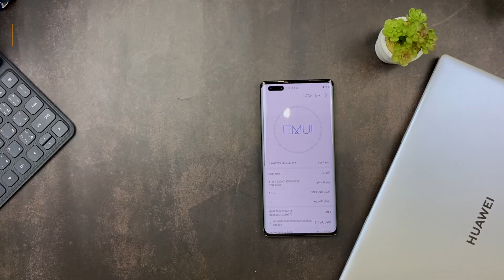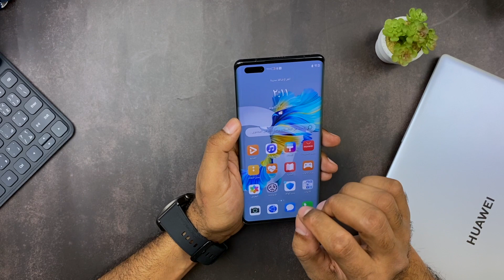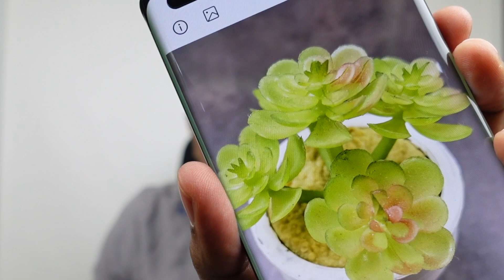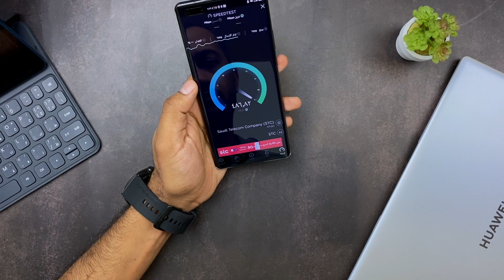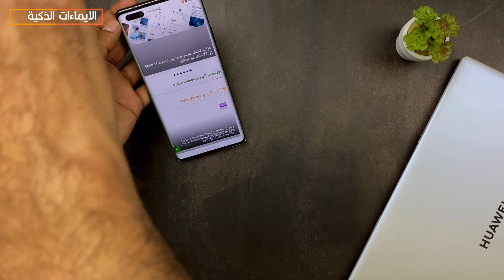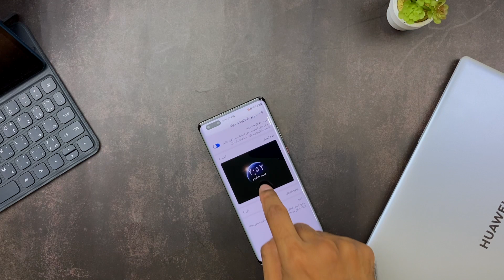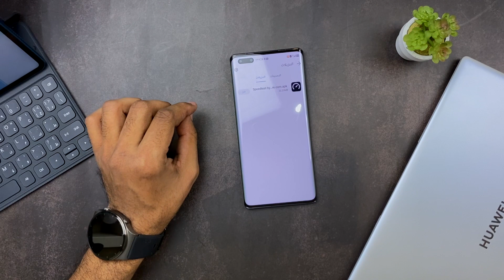الهاتف الأنيق Huawei Mate 40 Pro هواوي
الهاتف الأنيق Huawei Mate 40 Pro

"مواصفات Huawei mate 40 pro"

-الالوان: فضي داكن,أسود
-الأبعاد/الطول: ‏162.9 مم
-العرض: ‏75.5 مم
-السُمك: ‏9.1 مم
-الوزن: حوالي 212 جم (بما في ذلك البطارية).
-حجم الشاشة: ‏6.76 بوصات
-اللون: ‏16.7 مليون لون
-النوع: OLED
معدل تحديث يصل إلى 90 هرتز.
معدل أخذ العينات الذي يعمل باللمس 240 هرتز.
-الدقة: FHD+‎‏ ‏ 1344x2772 بكسل
-المعالج: ‏HUAWEI Kirin 9000
-وحدة المعالجة المركزية (CPU)
ثمانية النواة: نواة Cortex-A77 واحدة بمعدل 3.13 جيجاهرتز+3 نواة Cortex-A77 بمعدل 2.54 جيجاهرتز+4 نواة Cortex-A55 بمعدل 2.05 جيجاهرتز
-وحدة معالجة الرسومات (GPU)
‏24-core Mali-G78
-وحدة المعالجة العصبية (NPU)
وحدات معالجة الشبكة العصبية (NPUs) المزدوجة ذات النواة الكبيرة والنواة الصغيرة
-نظام التشغيل: ‏EMUI 11.0 (يستند إلى نظام أندرويد 10)
*ذاكرة الوصول العشوائي (RAM)، وذاكرة القراءة فقط (ROM)
-ذاكرة الوصول العشوائي (RAM) بسعة 8 جيجابايت
-وذاكرة القراءة فقط (ROM) بسعة 256 جيجابايت
 * الكاميرا الخلفية
-كاميرا Ultra Vision  بدقة 50 ميجابكسل (زاوية عريضة، عدسة واسعة مقاس f/1.9)
-كاميرا سينمائية بدقة 20 ميجابكسل (زاوية عريضة للغاية، عدسة واسعة مقاس f/1.8)
-كاميرا مقرّبة بدقة  12 ميجابكسل (عدسة واسعة مقاس f/3.4، OIS)، دعم التركيز البؤري التلقائي.
-وضع التركيز البؤري التلقائي
تركيز المرحلة، تركيز التباين
-وضع التكبير/التصغير
التكبير/التصغير الرقمي، التكبير/التصغير البصري، التكبير/التصغير الهجين
-دقة الصور: تدعم ما يصل إلى 8192x6144 بكسل
-درجة وضوح الفيديو: تدعم ما يصل إلى 3840x2160 بكسل، وتدعم مقاطع الفيديو بالحركة البطيئة للغاية بدقة 720 بكسل بمعدل 3840 إطارًا في الثانية.
-المصباح الخلفي: فلاش LED
-وضع الالتقاط بالكاميرا الخلفية: منشئ القصة ، لقطة تتبع ، لقطة ثابتة ، تكبير صوتي ، دقة عالية ، فاصل زمني ، عدسة بزاوية فائقة الاتساع ، فتحة ، فيديو مزدوج العرض ، ليلي ، ماكرو ، صورة شخصية ، احترافي ، التصوير البطيء ، بانوراما ، أحادي اللون ، رسم ضوئي ، HDR ، مرشح ، ملصقات ، مستندات ، Master AI ، صورة متحركة ، تركيز تنبؤي رباعي الأبعاد ، Ultra Snapshot ، التقاط الابتسامات ، التحكم في الصوت ، مؤقت ، تصوير متتابع.
-الكاميرا الأمامية: كاميرا سيلفي فائقة الرؤية 13 ميجابكسل (زاوية عريضة ، f/2.4)
-كاميرا استشعار العمق ثلاثية الأبعاد.
-دقة الصور: تدعم ما يصل إلى 4160x3120 بكسل
-درجة وضوح الفيديو: تدعم ما يصل إلى 3840x2160 بكسل، وتدعم مقاطع الفيديو بالحركة البطيئة بدقة 1080 بكسل بمعدل 240 إطارًا في الثانية.
-وضع الالتقاط بالكاميرا الأمامية: صورة ذاتية بطيئة الحركة، مجال رؤية ذكي، بورتريه، بانوراما، عدسة AR، تصوير زمني، صورة متحركة، تصفية، الملصقات، تصوير الوجوه المبتسمة، عكس الصورة، التحكم الصوتي،مؤقت.
-البطارية: ‏4,400 ملي أمبير/ساعة.
-شحن: شاحن HUAWEI SuperCharge (بقدرة 66 واط بحدٍ أقصى).
-شاحن HUAWEI SuperCharge لاسلكي (بقدرة 50 واط بحدٍ أقصى).
-الشبكة: NOH-NX9
-‏بطاقة SIM الأساسية
-بطاقة SIM الثانوية
-الشبكة اللاسلكية: ‏2.4 جيجاهرتز و5 جيجاهرتز.
-البلوتوث 5.2، يدعم BLE، وSBC، وAAC، وLDAC.
-USB: كابل USB Type-C‏، USB 3.1 GEN1
-مقبس سماعة الأذن من النوع USB Type-C
-تحديد الموقع: ‏GPS (نطاق مزدوج L1‏ + L5)، AGPS‏، GLONASS‏، BeiDou (نطاق رباعي B1I‏ + B1B‏ + B1C‏ + B2a)، GALILEO (نطاق ثلاثي E1‏ + ‏E5a + E2b)، QZSS (نطاق مزدوج L1‏ + L5)، NavIC
-المستشعرات: مستشعر الإيماءات/تقنية التعرف على الوجه ثلاثية الأبعاد/مستشعر الجاذبية/مستشعر الأشعة تحت الحمراء/قارئ بصمات الاصابع/مستشعر الضغط الجوي/الجيروسكوب/البوصلة/مستشعر الإضاءة المحيطة/مستشعر الاقتراب/مستشعر الليزر/مستشعر حرارة الألوان.
-يدعم HUAWEI Histen صوت الاستريو.
-الفيديو: ‏‎*.3gp،‏ ‎*.mp4
-الاتصال بالحقل القريب (NFC)
وضع القراءة والكتابة، وضع نظير إلى نظير، وضع محاكاة البطاقة (إجراء عملية الدفع بواسطة بطاقة SIM* أو HCE) مدعوم.
*لا يمكن إدخال بطاقة SIM المستخدمة في الدفع ببطاقة SIM إلا في فتحة بطاقة SIM1.
-مقاومة الرذاذ والماء والغبار: IP68
*محتويات العلبة:
-هاتف واحد (بطارية مدمجة)
-شاحن واحد
-كابل USB Type-C واحد
-سماعة أذن واحدة بمنفذ USB Type-C
-غطاء شفاف ومرن واحد (حسب السوق)
-دليل تشغيل سريع واحد
-أداة إخراج واحدة